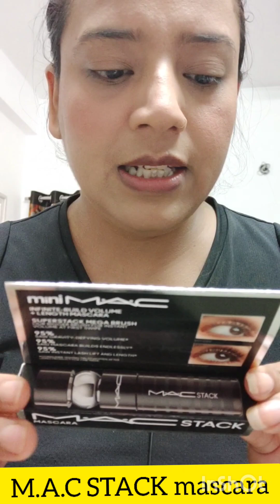Viral Masacara Review : MAC Stack Mascara water test and quick review